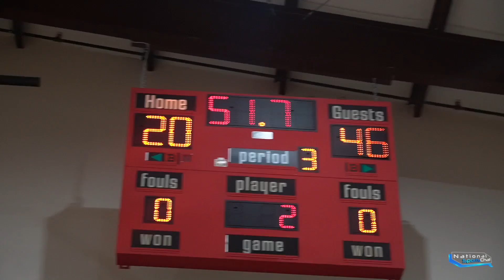Atlanta Rockets vs Georgia Fire july 2020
In Ga they are fighting for the top spot and bragging rights